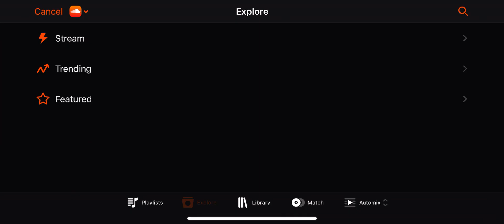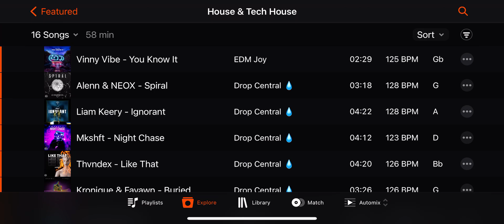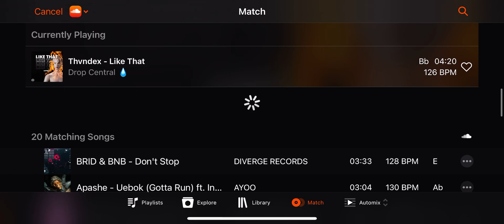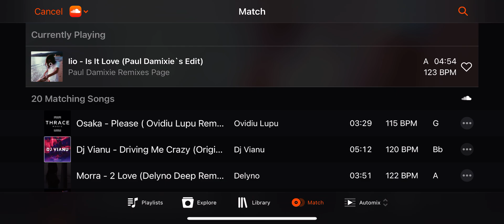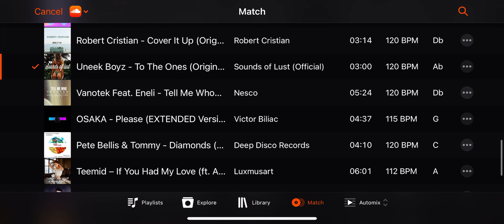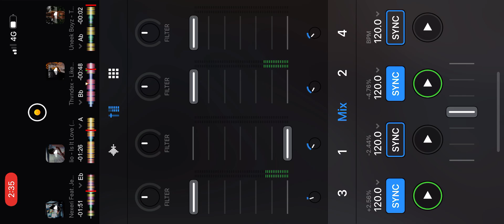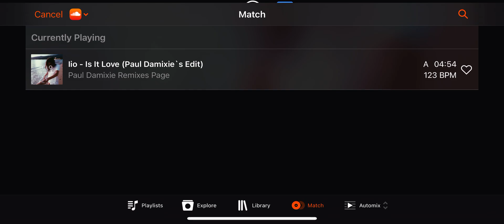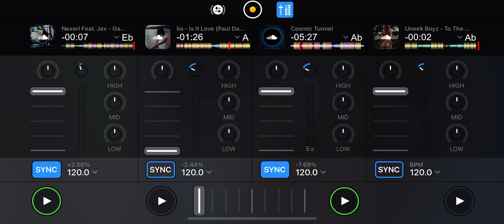Driving me crzy (Mix)